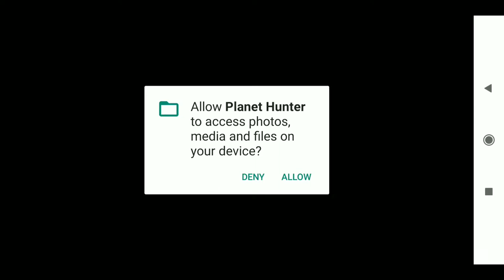The planet hunter gameplay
to guys is video me planet hunters ki gameplay♡´･ᴗ･`♡ kiya hai game to dheka jaiye to badhiya hai or good graphics and smooth game play and easy control good game And good development

(◍•ᴗ•◍)☆(ﾉ◕ヮ◕)ﾉ*